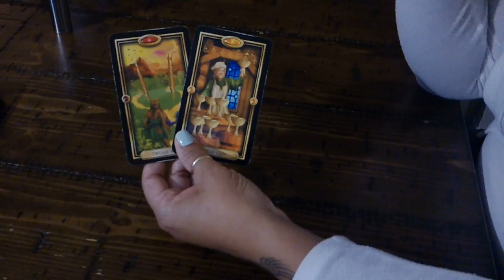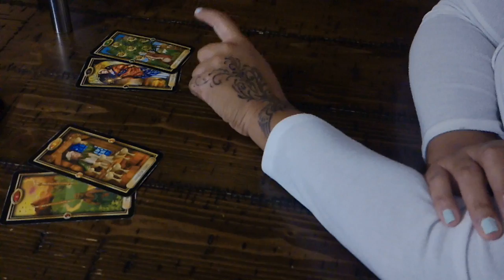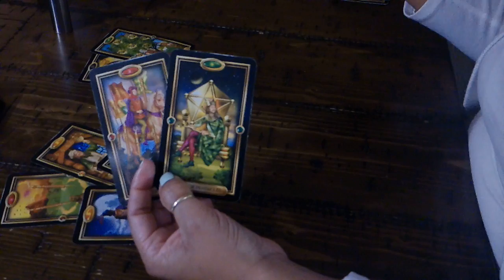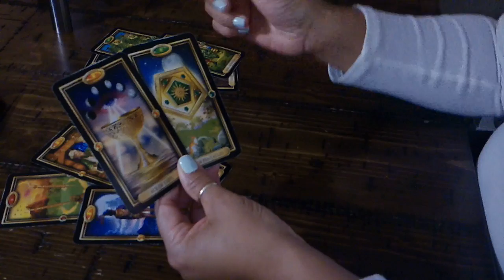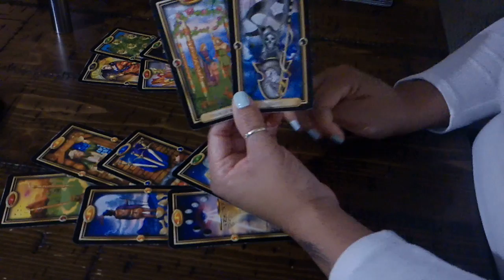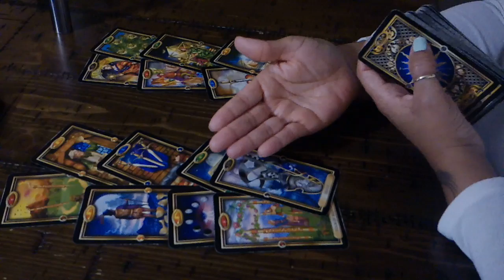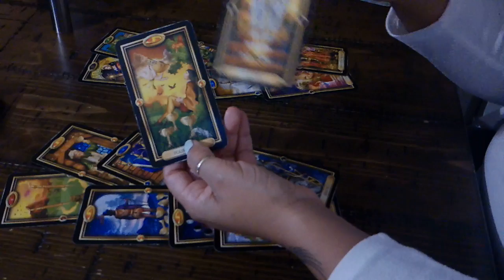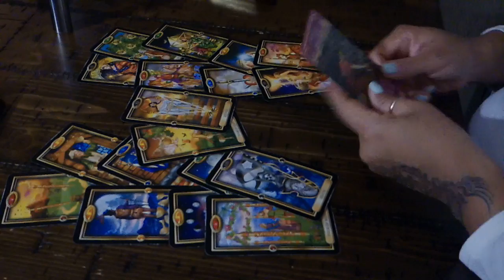GEMINI YOU VS THEM~THEY WANT YOU, THEY'RE JUST PLAYING HARD TO GETJAN713